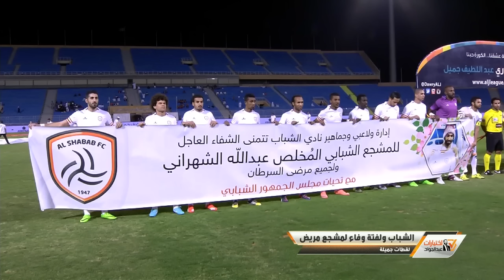MBC PRO SPORTS - أختيارات عبدالجواد -الأهلى في مبارة الاتحاد